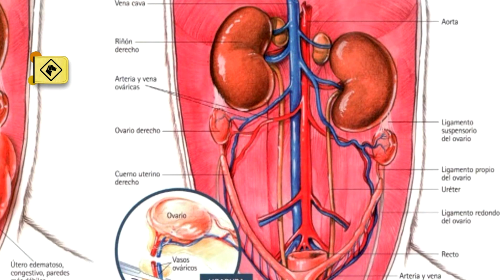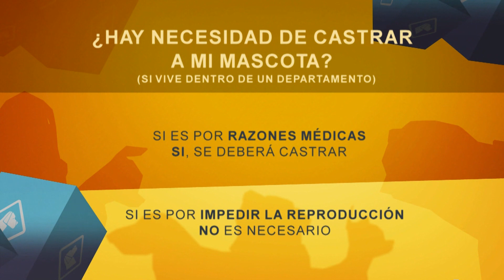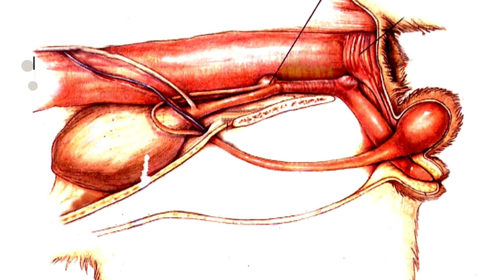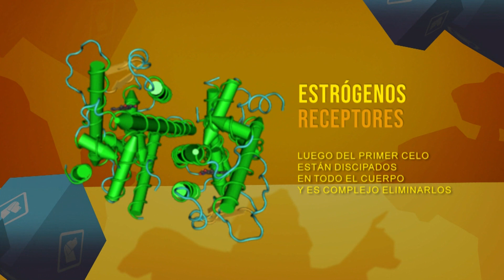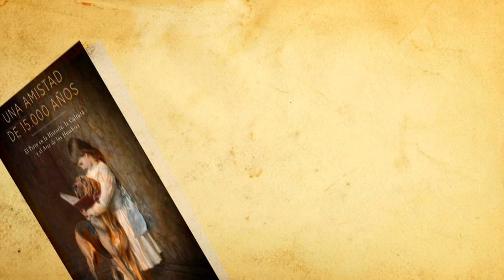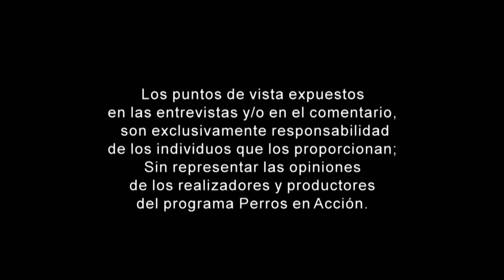“Perros en acción” Programa Nº 494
Entrevista al Dr. Fernando Fogel, castración en mascotas.

“El perro en el arte” por el Dr. Antonio Werner.

Calendario PEA 2024 Orígenes ENERO, Matrero Capanga de la Pampita.